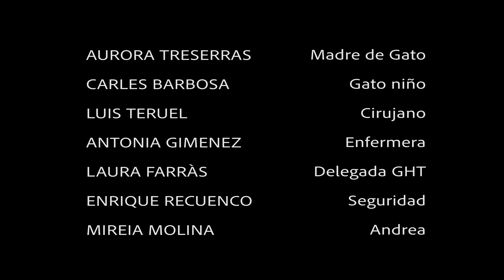Webserie Equánime ultra HD E1 T1 English subtitles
Temporada 1: primer capítulo
Género: thriller, ciencia ficción
Sinopsis: La vida de Iris Pons, alias "Jaque", dará un giro inesperado cuando el bufete de abogados GHT corporation consigue sacarla de prisión a cambio de que se presente a una entrevista de trabajo.